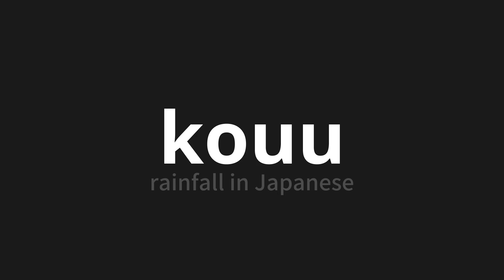How to pronounce kouu | 降雨 (rainfall in Japanese)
Master the Pronunciation of 'kouu | 降雨' - which means : rainfall in Japanese 📝 with @PronunciationJapanese 🎓🗣️ - [Your Guide to Japanese]

Learn to pronounce 'kouu' perfectly in Japanese with our easy and engaging tutorial by @PronunciationJapanese! 📖📽️ In this comprehensive video, we provide you with native speaker examples 🗣️👂 and phonetic breakdowns 🎵 to ensure you get the pronunciation just right.